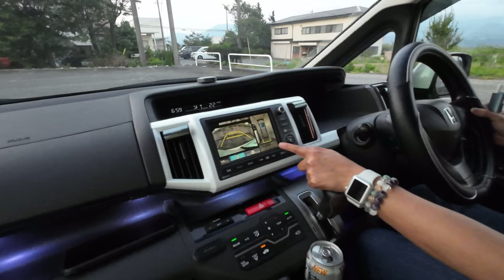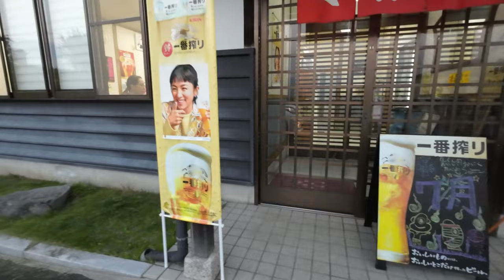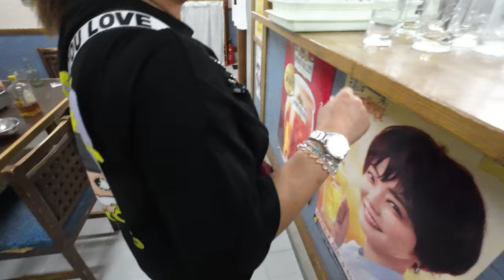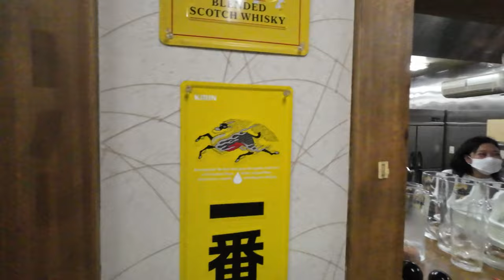Going to My Hometown in Japan 【Nagano Pref】 for the “Yakiniku”| Kenta-san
45Vlog is,
Kenta-san going to My Hometown in Japan @Nagano Pref】 😊
For the Yakiniku lang??!!!

If any question pls comment or DM at Instagram and Facebook.
Please Enjoy ! and Maraming salamat po sa maga nonood 😊

Saan kaya mag libot sa next stop natin 😊

第45弾目となるVlogは、けんたさん地元長野県へ帰る！
焼肉を食べに行くだけ・・・？！

けんたさんチャンネルの将来的コンテンツと「ソラ」をサポートしていただける場合は、ぜひ下記より寄付をお願いいたします😊

次は、どこにいけるかな？😊